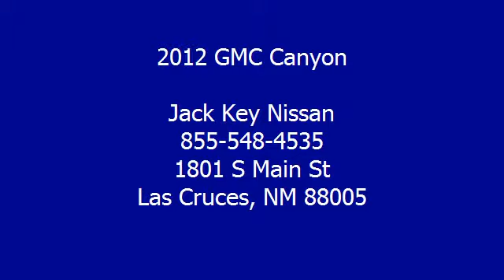2012 GMC Canyon - Jack Key Nissan - Las Cruces, NM 88005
Jack Key Nissan
1801 S Main St

For Sale: 2012 GMC Canyon
VIN: 1GTH5MFEXC8138732
Engine: 3.7L 5-Cylinder SFI DOHC
Drivetrain: RWD
Transmission: 4-Speed Automatic with Overdrive
Mileage: 3,951
Color: Pure Silver Metallic (exterior) Ebony (interior)